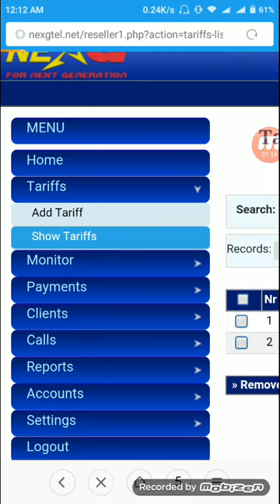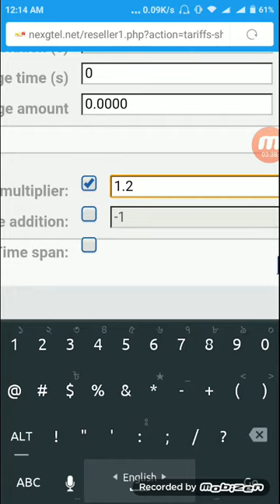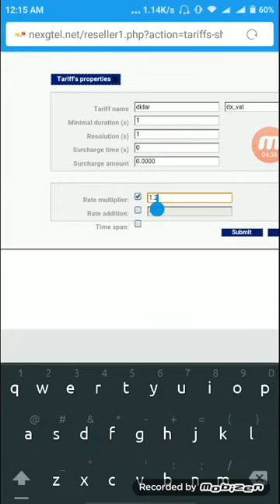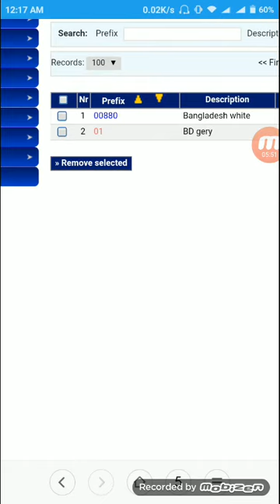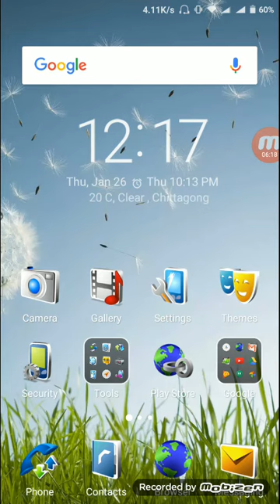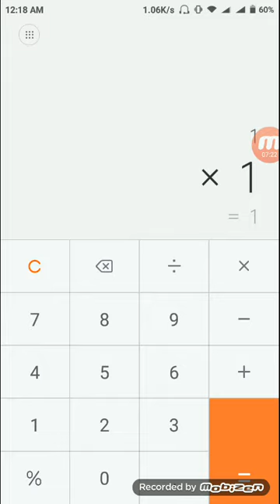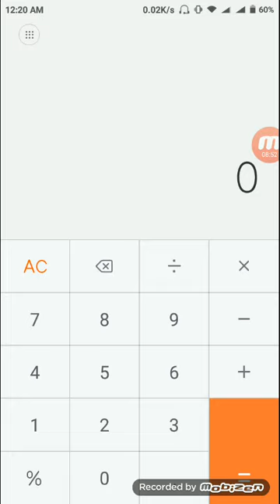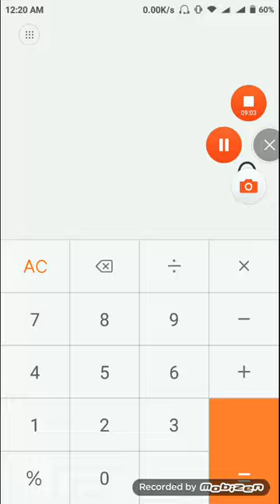how to add tax in vsr tariff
how to add tax in vsr tariff. how to make calling card by vsr switch. tactic of rate multi fall  of voip switch. give tax like itel switch in vsr.